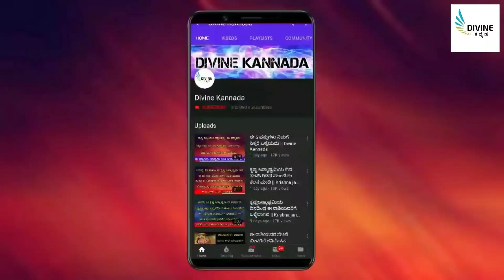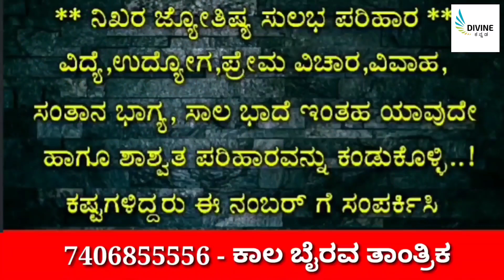ಗಣೇಶನ ನಿಜವಾದ ಶಿರಾ ಈಗ ಎಲ್ಲಿದೆ ಗೊತ್ತಾ...? || Divine kannada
for buisness quireies;-
entrance Vastu
Bhoot badha
Mata mantra
Anjaneya pooja
Sindhoor pooja
Karpoor apooja
Chanakya neeti
Loan amount
Loan
Credit
Business vastu
Shop vastu
How to remove black magic
Black magic
Mata mantra
mangala dosha
mangala dosha
late marriage
Shiva purana
bala kanda
sundara kanda
Rama charita manasa
katyayani mantra
Astrology Kannada
Astrology Numerology
Samudrika
Hasta Samudrika
loan problem
swara shastra
vedic astrology
Kavade shastra
Astamangla prashne
Horoscope
Kundali
Janam patrika
Dina Bhavishya
Rashi Bhavishya
Divine Kannada
ಕೆಟ್ಟಕಣ್‌ದೃಷ್ಟಿ
ಜಾತಕ
ಗ್ರಹದೋಷ
ಕಾಳಸರ್ಪಯೋಗ
ಕಾಳ ಸರ್ಪದೋಷ
ರಾಜಯೋಗ
ಯೋಗ
ನವಗ್ರಹ
ಬಾಲಾರಿಷ್ಟ
ಹೊಟ್ಟೆಕಿಚ್ಚು
swara shastra
vedic astrology
Kavade shastra
Astamangla prashne
Horoscope
Kundali
Janam patrika
Dina Bhavishya
Rashi Bhavishya
rashi bhavishya 2023
ಕೆಟ್ಟಕಣ್‌ದೃಷ್ಟಿ
ಜಾತಕ
ಗ್ರಹದೋಷ
ಕಾಳಸರ್ಪಯೋಗ
ಕಾಳ ಸರ್ಪದೋಷ
ರಾಜಯೋಗ
ಯೋಗ
ನವಗ್ರಹ
ಬಾಲಾರಿಷ್ಟ
ಹೊಟ್ಟೆಕಿಚ್ಚು
ಮೇಷ ರಾಶಿ
ವೃಷಭ ರಾಶಿ
ಮಿಥುನ ರಾಶಿ
ಕರ್ಕಾಟಕ ರಾಶಿ
ಸಿಂಹ ರಾಶಿ
ಕನ್ಯಾ ರಾಶಿ
ತುಲಾ ರಾಶಿ
ವೃಶ್ಚಿಕ ರಾಶಿ
ಧನಸ್ಸು ರಾಶಿ
ಮಕರ ರಾಶಿ
ಕುಂಭ ರಾಶಿ
ಮೀನ ರಾಶಿ

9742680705 - No calls please only whatsapp messages